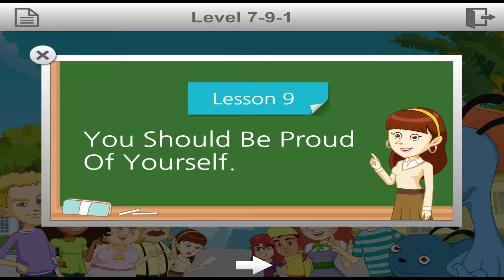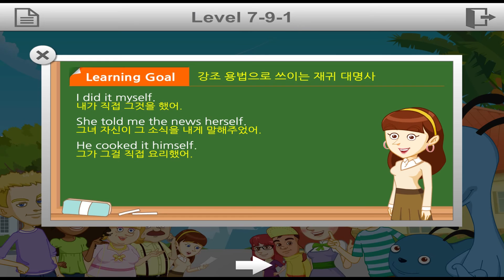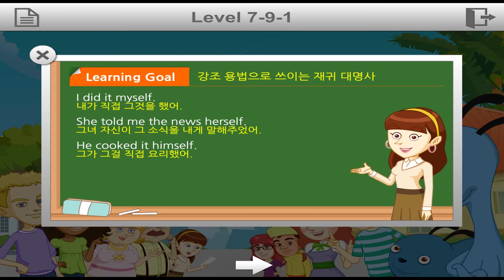[반복반복] 영어회화 81 - 재귀대명사의 활용법 익히기 학습목표